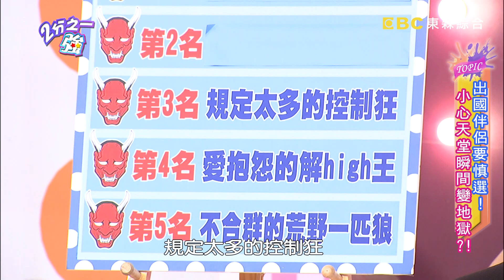伴侶用夾鍊袋貪便宜 節省行徑太丟人！？ 舒子晨 簡沛恩 20160907 part3/5 2分之一強 - 東森綜合台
來賓：Vicky、簡沛恩、舒子晨
外國型男：夢多、馬丁、賀少俠、愷杰、阿龍、任翔、馬格斯

出國遇到天兵旅伴，讓快樂度假變成地獄遊記？！小禎爆料大牌主持人超小氣，連Wifi訊號都要偷？！小梁哥和民族英雄梁導出遊，滿懷期待卻只參觀了國父故居？！夢多控訴馬丁簡直是控制狂，泰國放鬆之旅，全程趕場超緊張？！阿龍遇到機車旅伴，連牙膏都不肯借？！任翔朋友出去玩還認廁所，上個大號花掉40美金？！到底開心出遊，會遇到哪些荒唐故事？又有哪些行為，會讓你成為旅行中的全民公敵？精彩內容請鎖定晚間11:00《二分之一強》！